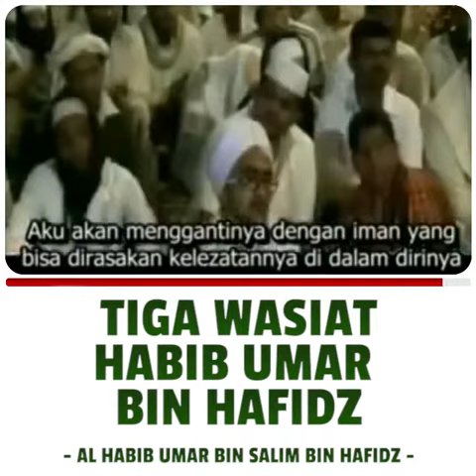Tiga Wasiat Habib Umar bin hafidz